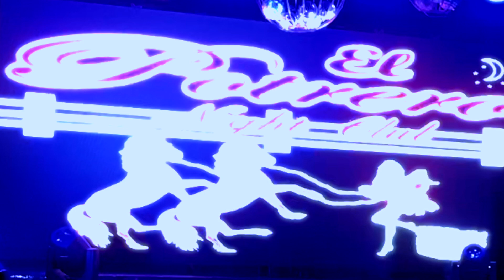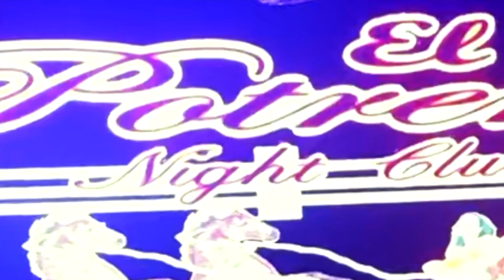imitation de Veronica castro / Jessy Dubai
Jessy Dubai as Veronica castro